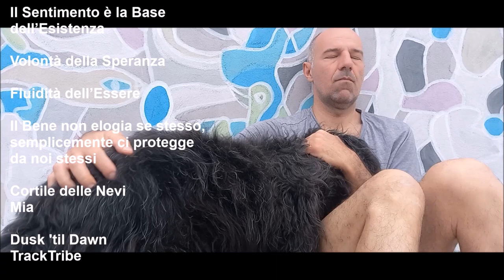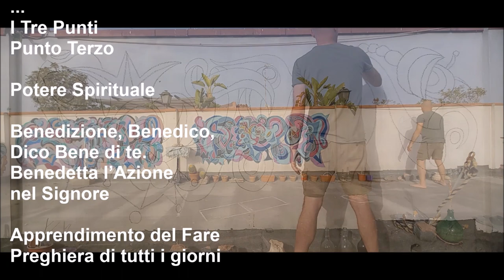I Tre Punti Acrylic Contemporary Painting Claudio Arezzo di Trifiletti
I Tre Punti. Ai Boati del Vulcano l'uomo tremava

Ho scritto e riscritto, pensieri di salvezza, di futuro, di rispetto, di aiuto per questi tempi così pratici e distruttivi, poco conservativi. Rifiuto, dilemma interiore, riflesso del fallimento di una civiltà in pieno decadimento. Parola chiave, Risorse. La città è stata coperta dalla sabbia del Vulcano, le piante, gli alberi la percepiscono come prestigioso dono, ma l’uomo limitato nella velocità dell’apparire ci vede un problema. Vetro, cartone, ferro, organico, plastica, Datemi Spazio. Bisogno di fare, di resistere a questo dilaniare presente. Riscatta Piana, dovremmo impiantare intere coltivazioni di fico d’india, la foglia contiene molta acqua, si utilizzavano anche per piantare alberi dove acqua non arrivava. La sabbia che ha inondato la città è preziosa, non è rifiuto. Provo paura dall’estirpare dei nostri giardini, oro della Sicilia, Bionsà. Distese di fotovoltaico, nessun patrimonio supera l’essere una persona integra. Questo consumo è fuori misura, questi tempi sono ad alto tasso di usura. (Cantiere Comune)

Sala Consiliare Rispetto Pianeta - Sicilia, Isola del Sole e dei Mari, dei Vulcani. A te figlio Tuo, Devoto – Un Risveglio di Coscienza, l’Impellenza del Comprendere Una Nuova Era, Dimensione di Misericordia.

SCRITTO CONTEMPORANEO
(Angelo Trovato) – Quante persone entrano nella nostra vita divenendo familiari! consolatori, consiglieri nel percorso, confronto dell’esperienza, dell’esserci stato. L’incontro, l’incoronazione della fiducia, del calore che solo un cuore che riconosce l’affetto nella semplicità. L’inestimabile nel disinteresse terreno, la via dello spirituale. Una panchina, porto dove ormeggia colui che attende, il quieto che si illumina nel passaggio. Lo Zio Angelo era un anziano signore che sedeva quasi tutti i giorni nella strada che abitudinariamente mi porta al mio vivere: la fiera e la villa. Ciao Zio, dormito bene? Come stai? Questo era l’inizio del nostro toccarci profondamente l’anima, mi voleva bene quell’anziano signore! un profondo dolore, la perdita di un figlio che oggi sarebbe stato mio coetaneo. Quanto era bello Sebastiano! non si dava pace per la sua mancanza, e in lui scoprivo quel tenero uomo. Un cappotto, un pezzo di fodera, un frammento del nostro vivere: IL BENE DI QUESTO MONDO. Mi manchi creatura generosa, di vecchio e antico impasto, codice d’onore era il tuo essere, ti saresti ucciso con le tue mani nello smarrire quel sentiero che ti portava rispetto e tanta ammirazione. Ogni volta che passo dai nostri luoghi ti penso, ti sento e continuo a sentire la tua presenza. Grato / Piccoli Soli d’Argilla, Via Umberto. (Catania Visionaria)

Tutto diviene ricchezza con la scintilla del genio responsabile. (Ritrovamenti Urbani)

Per me il ponte è solo la punta dell’iceberg, non si pone attenzione ai traffici di minerali preziosi dalle nostre montagne, giustificati dalla perforazione per nuove gallerie. Intorno all’oro gravitano millenni di guerre, e cosa assai spaventosa, questo minerale assai prezioso è sempre meno presente nel Pianeta Terra. L’Oro nel nostro primitivo e corrotto mondo, ha un valore minimo rispetto le sue reali qualità. La Sicilia essendo al centro del Mediterraneo è un vero magnete, se i Forzieri di Madre Natura saranno infranti, ci sarà un capovolgimento ancora più grave di quello attuale. (Pace) / Memoria Minerale, Trinacria, Cassetti Protagonisti

Sogno da Vivo – Stanno cercando in tutti i modi di rendermi simile a loro. Dovrebbe essere una città in festa, accogliere il giorno senza protesta, amarci come se nulla desta. Quel ragazzo è un dono fatto a questa terra, un risveglio è in atto, non conosce ragione per aprire prigione. Perdono è la sua essenza, visione il suo fare. Mani lavorano, piedi in marcia, respiro nel sogno, desiderio in volo. Destinazione dentro l’orizzonte di un cielo non contraffatto. (Sociale)

Mi sento ancora scosso, per favore solo due bicchieri d'acqua ho avuto un'ennesima aggressione. Il manifestarsi del buio. (Mia)

Mi Appello alla Causa - Non mi piace perdere le cose, che sia una vite, una rondella o una penna, Desidero Ritrovare ciò che è caro al momento. Sempre Grato, Gratitudine della Forma. Mia è la salvezza dell'anima mia.

La Talpa dai Lingotti d’Oro (Fantasy) - Il cuore delle montagne rischiava essere trafugato, tutti andarono a riporre i propri risparmi d’oro dentro la violenza subita nell’isola, avevano compreso il magnetismo di quel prezioso, e da quel momento iniziò una nuova era. (Sicilia Visionaria)

Gesù è stato crocifisso a Centuripe / L’Etna in città, Bionsà. Ricerca Risorse Energetiche e Spirituali Bucce di Agrumi.

Chi non ricorda svanisce dal tempo, dallo spazio, si autoesclude dall'esistenza. La memoria è la base del sentimento. (Porta delle Soluzioni)

Non hanno nulla di proprio, utilizzano quello che gli passa per mano, per amplificare la propria pochezza.